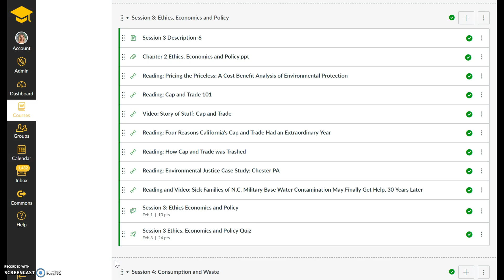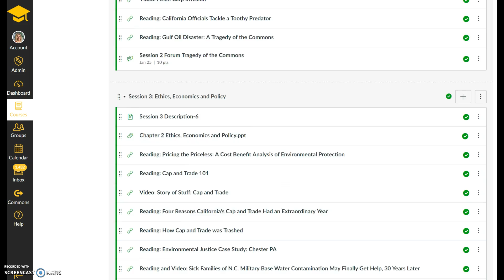Week 2: Round Up 15 Week sp 18